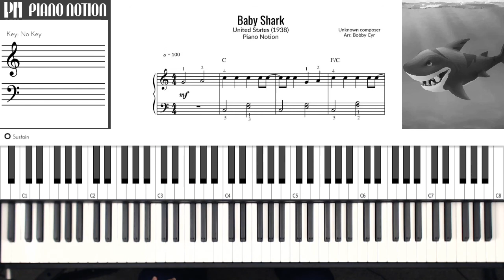Baby Shark (Sheet Music - Piano Solo - Piano Cover - Tutorial)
Baby Shark